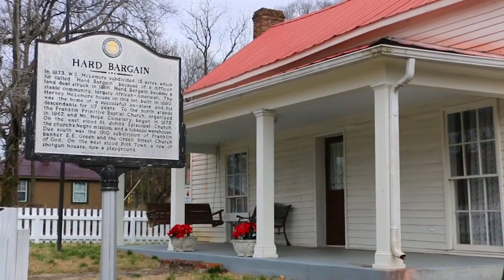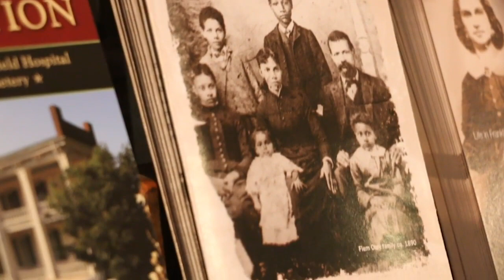2020 Juneteenth - History of the McLemore House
Juneteenth, also known as Freedom Day, is an American holiday celebrated annually on June 19. It commemorates June 19, 1865, when Union general Gordon Granger read federal orders in Galveston, Texas, that all previously enslaved people in Texas were free.

Today in this virtual celebration we feature a history of the McLemore House.